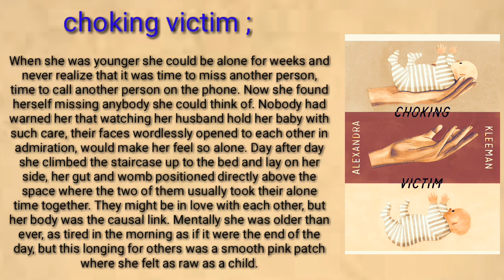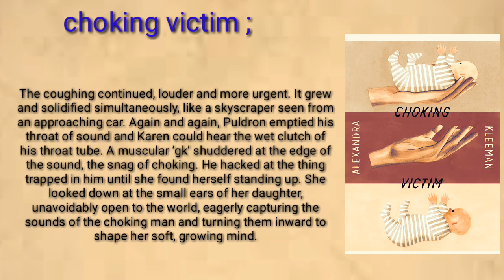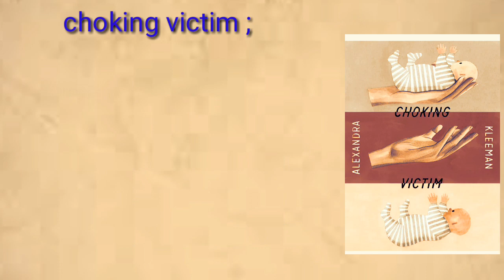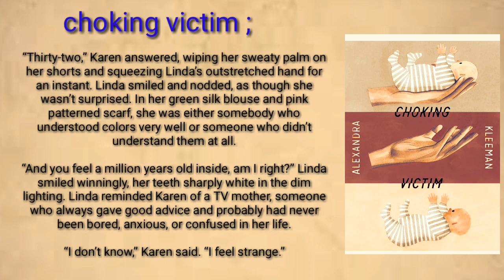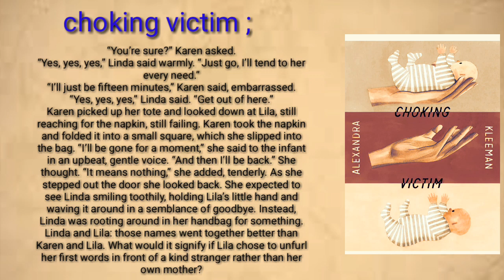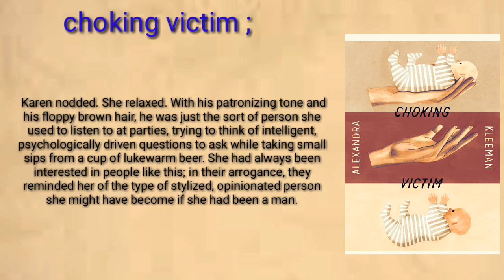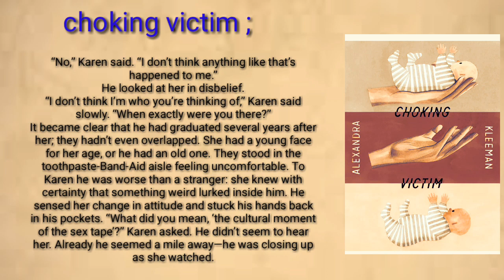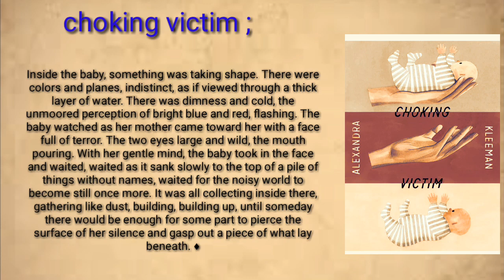learn English through story - choking victim - how to learn english speaking easily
story, stories,
 English story,
English Audiobook,
ielts listening,
learn english,
learn english through story,
english story,
learning english,
study english,
english conversation,
english vocabulary,
learn english through stories,
speaking english,
english audiobook,
english stories,
 english listening,
english story for listening,
 LETS English,
learn english online,
 The Big Story,
The Art Thief
english stories,
short stories,
stories with pronunciation,
english stories for speaking,
popular short stories,
the best english stories,
english stories for learning,
 english story lessons,
listen and improve,
english stories fa, speak english,
learn english,
 improve listening,
improve speaking,
stories in english,
stories for improving listening,
 how to improve listening